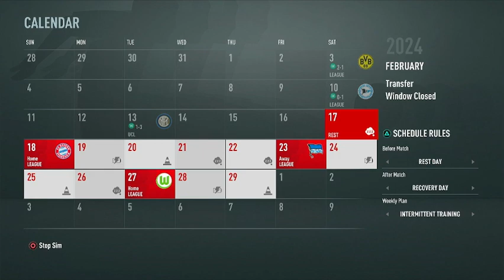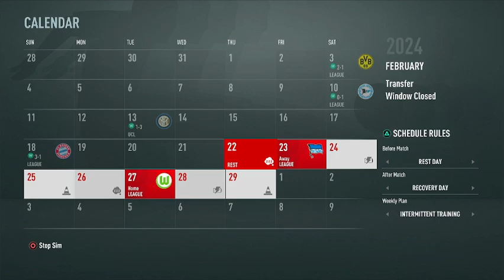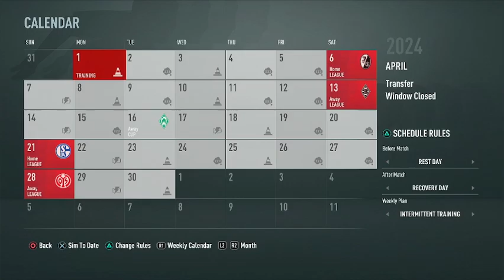Changing of the Guard? - Saarbrücken FIFA 21 Career Mode #27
When the German Bundesliga was founded in 1963, 1. FC Saarbrücken was one of the sixteen clubs chosen to participate in the newly-formed top division of German football. However, the club was relegated after finishing dead last in the table. They would have three more spells in the Bundesliga, with all but one ending in immediate relegation. Some notable players that have played for Saarbrücken include Felix Magath, Tony Yeboah, and American internationals Eric Wynalda and Joe-Max Moore. In this career mode, I intend to not only turn Saarbrücken into a Bundesliga staple, but also a powerhouse of European football. Hope you enjoy!